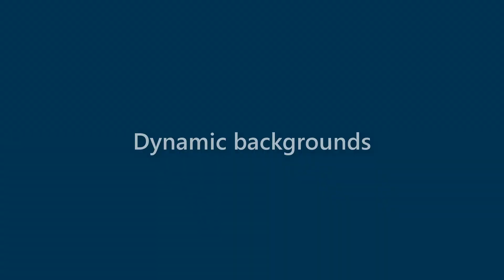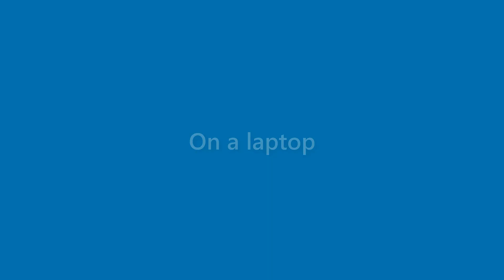Presley Perkins - appearance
Name Look - Presley Perkins - appearance. In this video we present "Presley Perkins" name look and feel in various scenarios.
This video will cover:
How does "Presley Perkins" look as a personal letterhead?
How does "Presley Perkins" look on a business card?
How does "Presley Perkins" look on a computer/laptop screen?
How does "Presley Perkins" look with different background colors?
How does "Presley Perkins" look with various fonts?